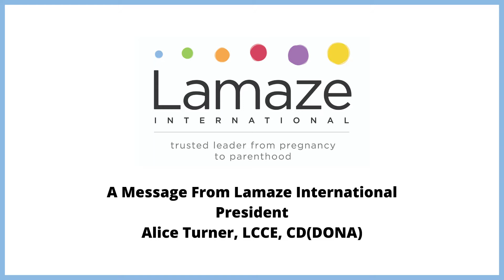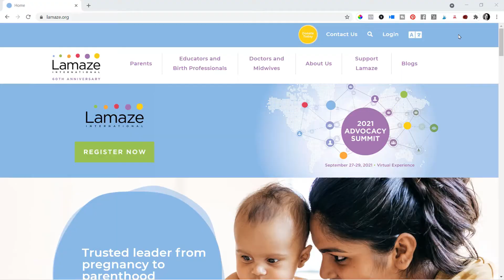Message from Lamaze Leadership - August 2021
Hear from Lamaze International President Alice Turner, LCCE, CD(DONA) on the importance of remembering your work's impact as childbirth education professionals and on building your professional network.